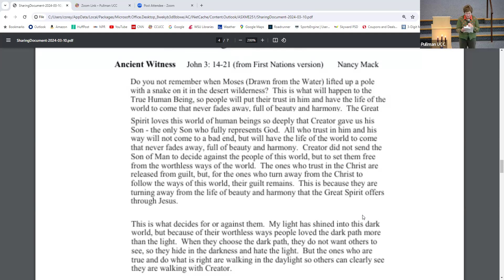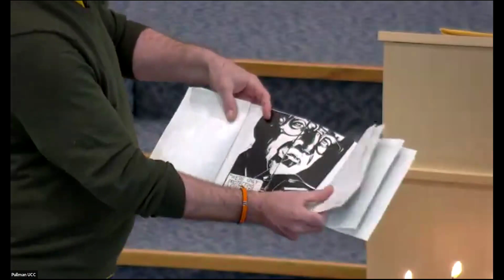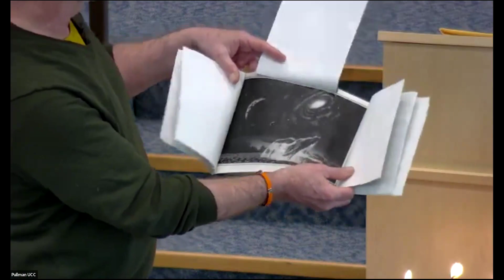The Cross...What's the Big Deal?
Interim pastor The Reverend Gary Jewell's sermon, "The Cross...What's the Big Deal?" was recorded at Community Congregational United Church of Christ in Pullman, WA on 3/10/2024

Liturgist: Nancy Mack